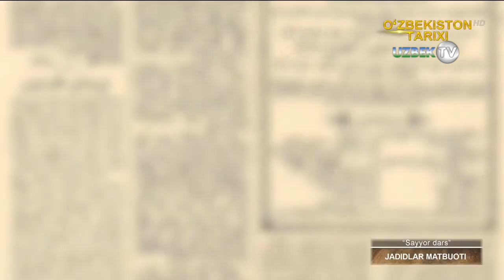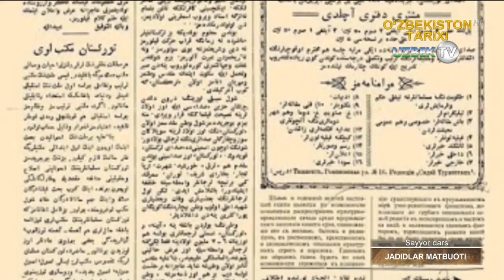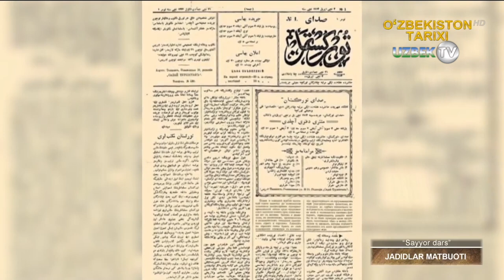Туркистон жадид матбуоти тарихи | Sayyor dars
"Сайёр дарс" кўрсатуви
Тошкент бутун Ўрта Осиё жадидчилик ҳаракати маркази бўлиши билан бирга, энг кўп миллий марифатчилик ғоялари билан суғорилган жадид нашрлари шу маконда чоп этилди.
Ушбу мақолада ёритиш учун “Тараққий”, ”Хуршид”, ”Тужжор”газеталарига, ундаги мақола ва материалларни таҳлил қилиш билан баён қилишга тўхталмоқчимиз.
Хусусан, Туркистонда биринчи жадид матбуот органи “Тараққий” газетаси Тошкент шаҳрида Исмоил Обидов муҳаррирлигида, 1906 йил 27 июндан этиборан чоп этила бошланган. Унинг таҳририяти Ўратепа кўчаси, 97 уйда жойлашган эди. Газета баҳоси бир йиллиги 5 сўм, олти ойлиги 2 сўм 50 тийин, уч ойлиги 1 сўм 50 тийин бўлган, бир донаси 50 тийиндан сотилган. Газета тўрт саҳифада чоп этилиб, унда эълонлар ҳам босилган.Эълонлар газетанинг биринчи саҳифасида сатрига 40 тийиндан, охирги саҳифада сатрига 20 тийиндан босилган. “Тараққий” газетасининг шиори: “Нажот: маслакда сабот, тўғриликда ижобат” деб номланган. Нашр “илмий, адабий, сиёсий, фаний, тижорий” газета бўлганлиги унинг ўзида таъкидлаб кўрсатилади.
“Тараққий” Иван Гейернинг “Тараққий-Ўрта Осиё умргузаронлиги” газетаси маблағи асосида чоп этилган. Машҳур маърифатпарвар жадид намоёндаларидан Абдулла Авлоний “Бурунги ўзбек вақтли матбуотининг тарихи” мақоласида “Тараққий” газетаси Иван Гейернинг тўхтолғон газетаси ўрнига чиқди, деса мумкиндир. Унинг обуначиларининг колган ҳаққига

“Тараққий” газетаси юборилди”, деб қайд этилди[1].

“Тараққий” газетаси фаолияти ҳақида кенг тадқиқотлар олиб борган журналистика тарихи мутахасиси, олима Назира Абдуазизова қуйидагиларни ёзади: “. гарчи нашр Иван Гейернинг маблағи ҳисобига нашр қилана бошланган бўлса ҳам, унинг ўз олдига қўйган мақсади аввалги газетадан тубдан фарқ қилган”[2]. “Тараққий”да миллий, ижтимоий-сиёсий, маданий, иқтисодий масалалар кўтарилиб, муштарийларни “мамлакат хабарлари”, ”хорижий хабарлар”, ”телеграф хабарлари”, ”Тошкент ахбори” рукнлари остида янгиликлардан воқиф этиб турган. Газета маърифат манбаларидан саналган китоб, газета учун ҳукуматнинг маблағ ажратмаётгани ва буни унинг ўзи ҳам билиб турганлигини шундай ўхшатиш билан баён этади: “ҳозирда ижтимои, калом, матбуот учун берилган харит(харажат)лар; тушак устида оғзига сув томизилиб турган оғир хастадек эканини тилсиз ва кўр табиблар ҳам тасдиқ этурлар”[3].

Мустамлакачилик тузумидан озод бўлиш ғояси ва миллатни тараққий эттириш масаласи газетанинг бош мақсадларидан эди. Шундай ғоя газетанинг 1-сонидаги “Тошкентда 14-июнь” мақоласида ҳам ўз ифодасини топади. Унда: ”Биз мусулмонларни ҳурриятга ҳақлари борми?”-деб, савол қўйиб, “ Йўқ! Қариндошлар юз маротаба йўқ”- деб жавоб беради. Сабаби маърифатсизлик, илмсизлик ҳукмрон бўлган жамият ҳеч қачон эркинликка эриша олмаслиги таъкидланади. “Тараққий”да миллий жадидларимиз аҳолидан олинадиган солиқлар, юрт ва халқ манфаати учун ишлатилмасдан, “золим ишга ва айш-ишратға” сарфлаётганлигидан зорланаётганлигини билдиради[4].